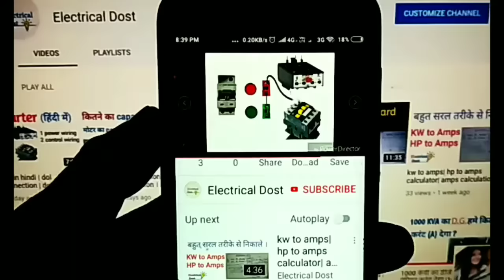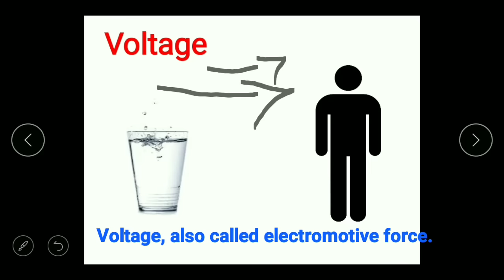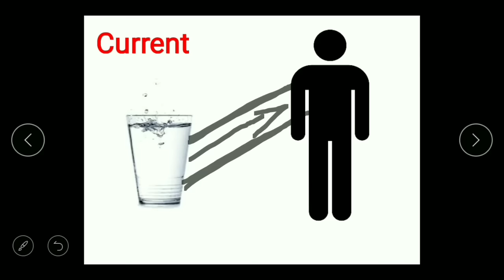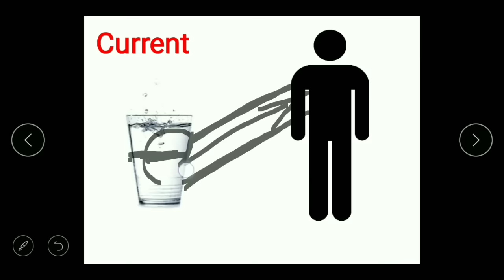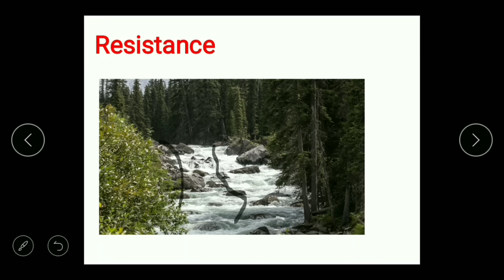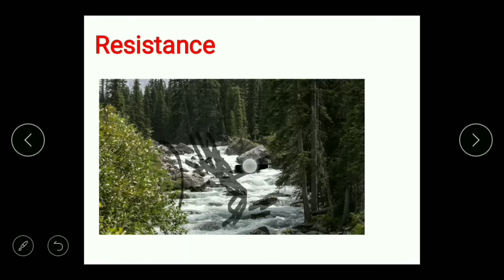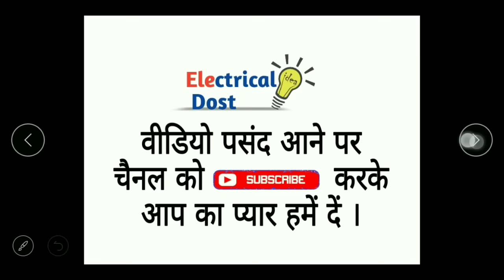Voltage current resistance in hindi | power unit in hindi | difference between volt ampere resistanc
Voltage current resistance in hindi | power unit in hindi | difference between volt ampere resistance | power unit me difference| electrical dost| aayush sharma

   Dosto es video electricity ke part jese resistance  power unit voltage ampere enke  baare main expalin kiya hai example se sath.

Jo ki hme bahut jgh use padta he daily electrical dept life mai. video achha laga ho to  like karke ese share jarur kare.

Dosto aap video ko dekhiyega or achhi lage to ise like kijiyega share kijiyega .Agar aapka koi sawal hai to aap muje comment kijiye. mai aapke comment ka replay jarur dunga.

For visit electrical dost channel.

 दोस्तों इस electrical dost चैनल मैं आयुष शर्मा आपके साथ इलेक्ट्रिकल के कुछ इंटेस्टिंग टॉपिक के ऊपर वीडियो शेयर करता हु. सारे वीडियो दोस्तों मैं थेरोरी और मेरे प्रैक्ट्रिकल नौलेज के साथ शेयर करता हु , आप हमारे चैनल को एक बार जरूर विजिट करे , और अगर हमारा चैनल आपको पसंद आये तो चैनल को सब्सक्राइब जरूर करे।  ताकि आपका और हमारा कनेक्शन आगे भी बना रहे  आपका धन्यवाद